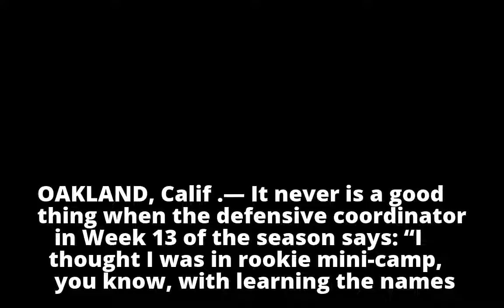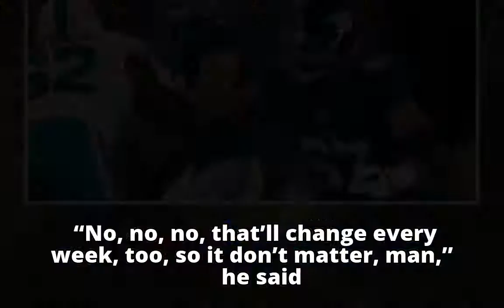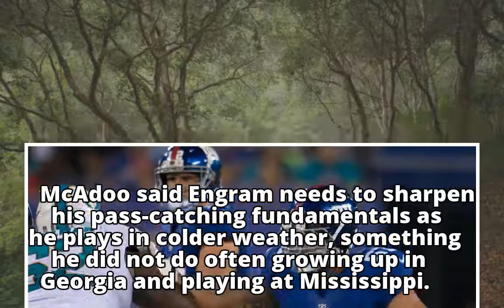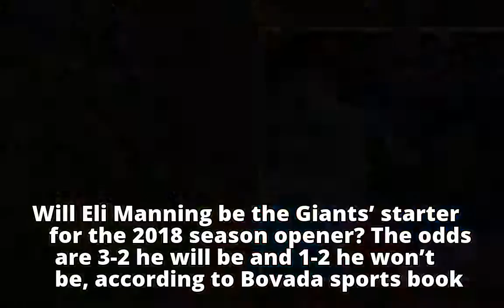Giants’ defensive players may need to wear name tags